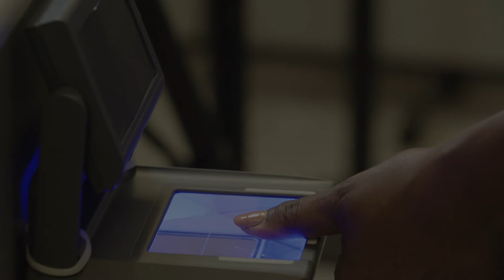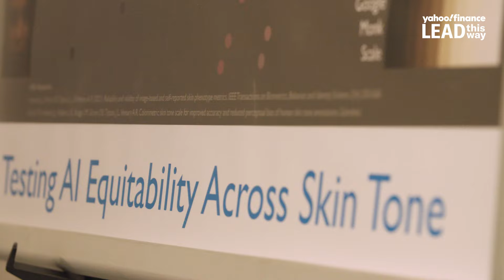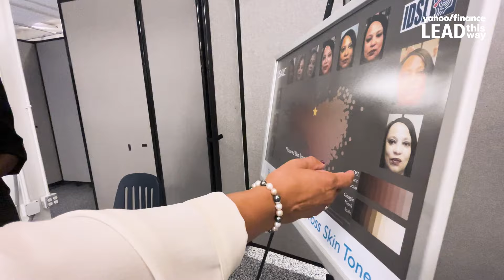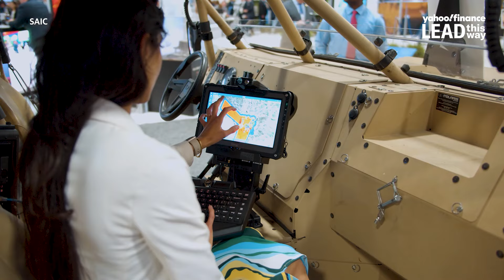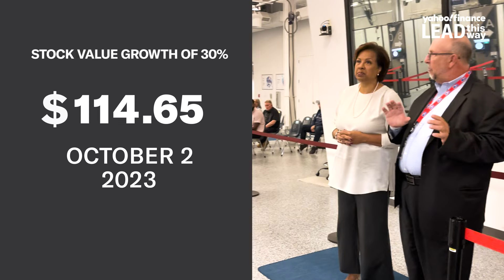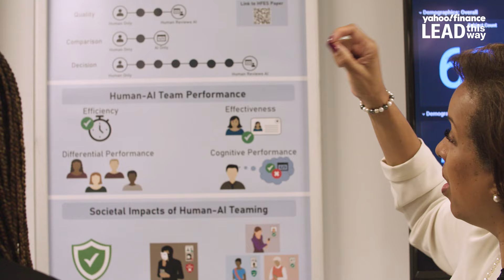SAIC CEO on using ethical AI to shape national security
From training air traffic controllers and advancing facial recognition and fingerprinting at ports of entry, to equipping soldiers in the field with the real-time data collection, SAIC (SAIC) is integrated into our lives in ways consumers may not know bear the SAIC stamp, using advanced AI technology to be better positioned for the future. Toni Townes-Whitley, became CEO of the $7.1B technical, engineering, and IT weapon systems company in October of 2023, and has already laid out her vision for the future of the company; which she says had struggled to grow organically in the five years before her arrival. The former Microsoft (MSFT) executive grew up in a public service family: Her father is a retired three-star Army General and she describes her mother as “an elementary school principal who ran our household with the precision of a Brigade Commander through four hardship tours.” This combination of tech-savviness and patriotism arguably positions her to put her stamp on SAIC’s digital transformation and corporate culture after a year of transition. Modern warfare and intelligence is evolving, with 75% of SAIC’s revenue coming from the Department of Defense, and the rest from civilian partnerships. SAIC partners with government customers on what the company calls its National Imperatives: Undersea Dominance, Border of the Future, Citizen Experience, All-Domain Warfighting and Next-Generation Space. “Ethical AI” as Townes-Whitley calls it, plays a vital role in the goals and missions SAIC has set forth. Recently named as one of Forbes 50 over 50 for Innovation, SAIC CEO Toni Townes-Whitley is one of just two Black women currently running a Fortune 500 company and the first Black woman CEO of a publicly-traded defense company – accomplishments she would like to see normalized in this day and age. Yahoo Finance sat down with Townes-Whitley at SAIC headquarters in Virginia and its biometric testing facility in Maryland to discuss the experiences, skills and key decisions that have shaped her into the leader she is today, and the strategies driving her vision for SAIC’s external growth as well as internal goals of gender parity and ongoing digital transformation.